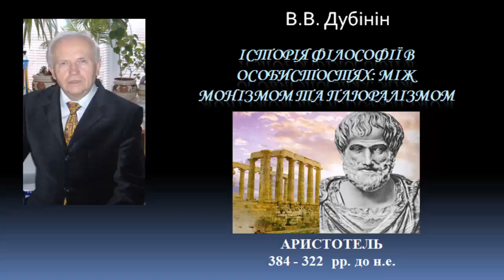История философии Аристотель History Of Philosophy Aristotle